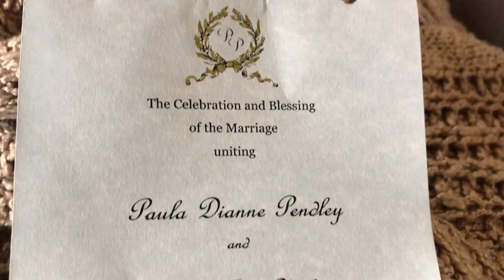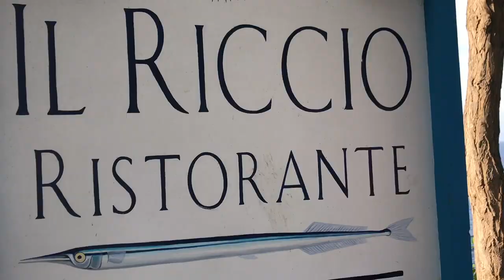Paula & Paul Capri Wedding Music Video St. Lucia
Paula & Paul Wedding in Capri, Italy.  Music by St. Lucia, "Closer Than This".  Edited by One Way Pictures.